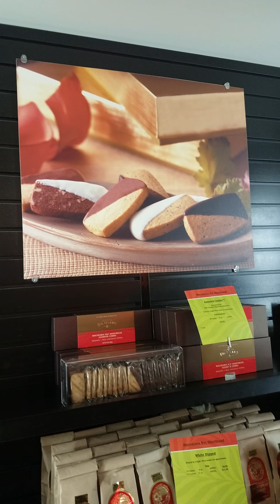Big island candies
@4yrs old